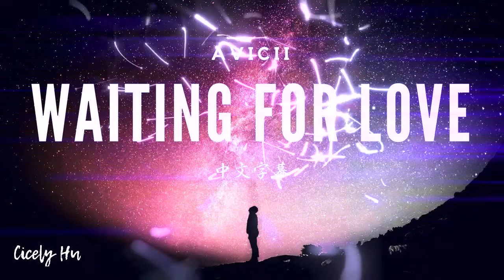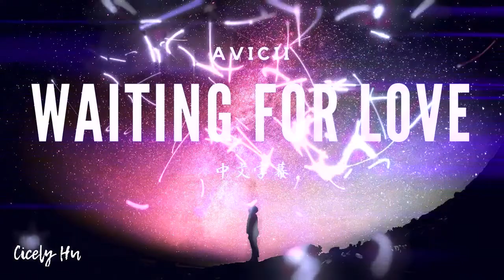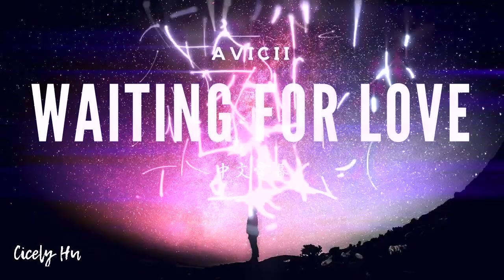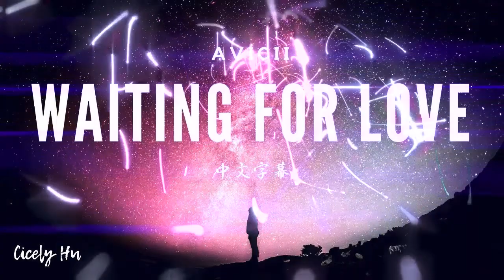Avicii - Waiting for love ▎等愛來臨 ▎中文字幕 Lyrics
精诚所至
where there a will
金石为开
there's a way
是美丽的守候
kind of beautiful
长夜虽久
and every night
黎明相随
has its day
如此神奇时候
so magical
人生有爱
and if there's love
一路无碍
in this life
从此告别忧愁
there's no obstacle
这信念将一直矗立
that can't be defeated
一手遮天之下
for every tyrant
脆弱的心也有泪在流
a tear for the vulnerable
迷失灵魂之中
in every lost soul
也有傲骨想为奇迹奋斗
the bones of a miracle
每个梦想
for every dreamer
每个梦想家
for every dreamer a dream
都揣着梦拼命奔走
we're unstoppable
只要心中还有坚持
with something to believe in
周一  留下我满心伤痕
Monday left me broken
周二 我追着希望的指引
Tunesdau I was through with hoping
周三 张开双臂拥抱漫天星辰
Wednesday my empty arms were open
周四 等待爱啊  爱的降临啊
Thursday waiting for love ,waiting for love
感谢上天 让我与周五相会
Thank the stars it's Friday
我会像烟火 在周六的夜空绽放光辉
周日  不必再去教堂祈求忏悔
等待爱啊   等待爱降临啊
I'II be waiting for love,waiting for love
等爱降临

每个人 都是绝世无双的至宝
we are one of a kind irreplaceable
是什么让你我 如此盲目愤恼
人生有爱  这一路再无阻碍
if there's love in this life we're unstoppable
真爱让你我无敌
No we can't be defeated
等爱降临